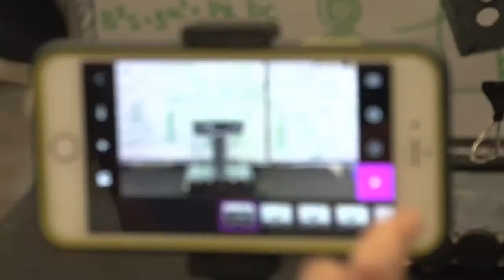Communicating with Klingons - Interpreting Alien Language and Culture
No alien sci-fi race is more recognizable than Klingons, and this session will take an in-depth look at their language, their society, their culture and their broad mass appeal through the eyes of some of the most dynamic characters in the Star Trek universe. This session will be a fun-filled romp through the world created by Kahless The Unforgettable.